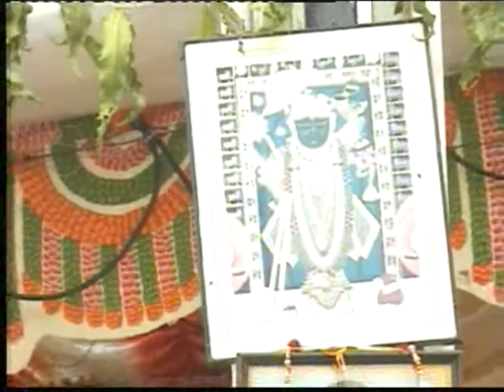06 - Kunadia Parivar Bhagvat Saptah - Moti Kunkavav, India - Jan 2007